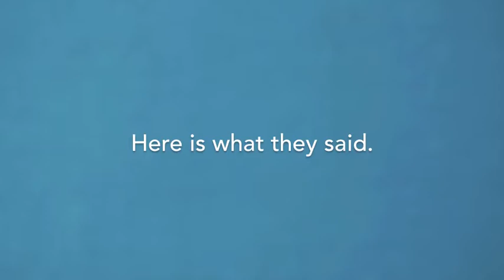Harvard Faculty Voice Support for HUCTW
Harvard faculty members voice their support for HUCTW and its members in a video played at HUCTW's rally on February 28, 2013.